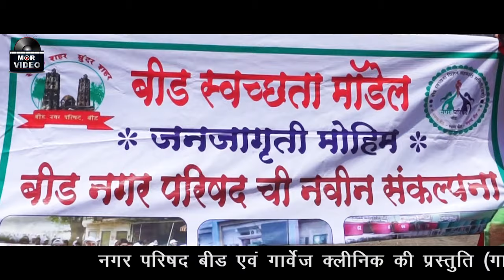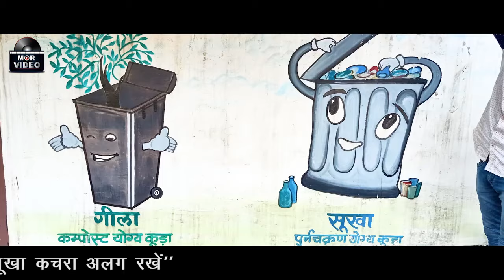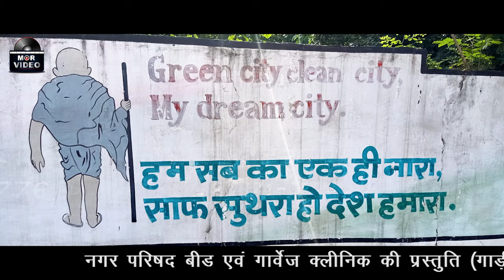Gadi wala aaya ghar se kachara nikal - By Garbage Clinic for Beed Municipal Council